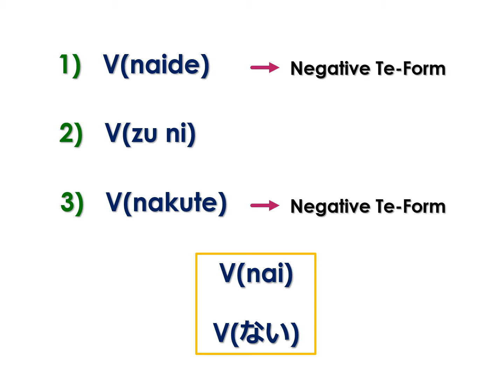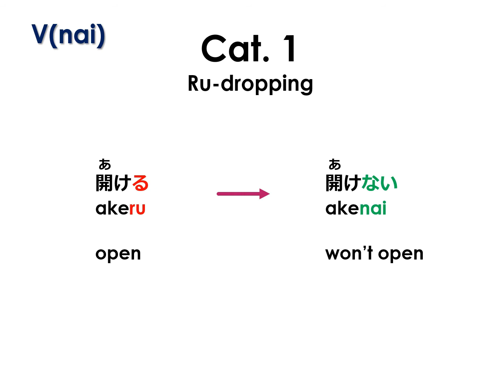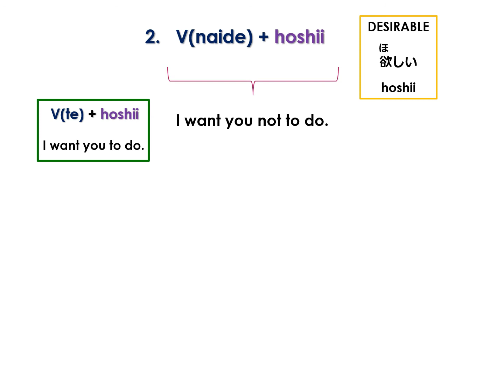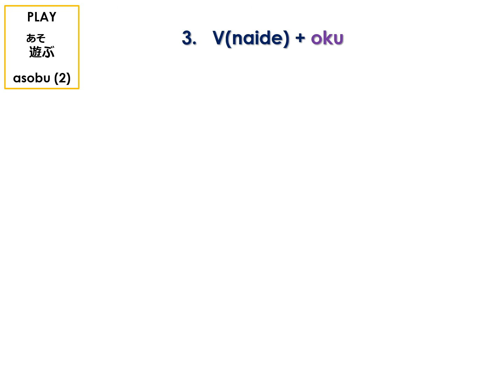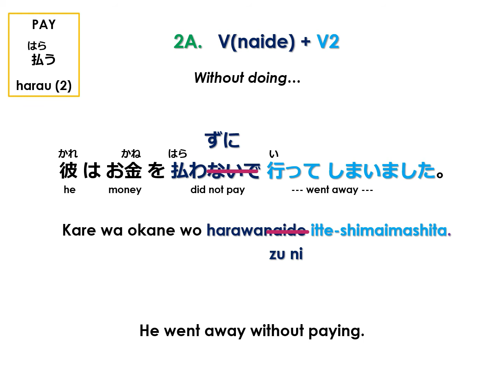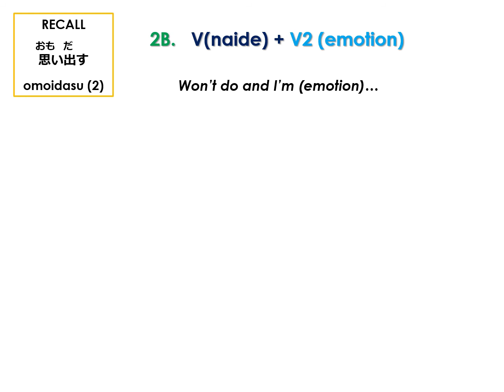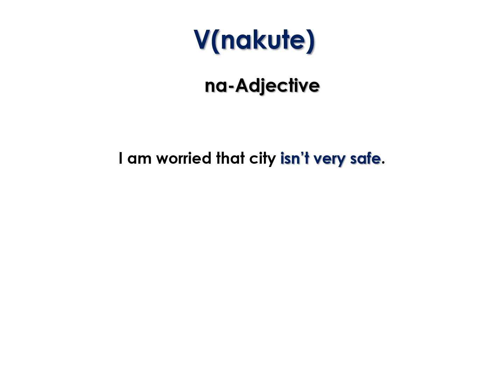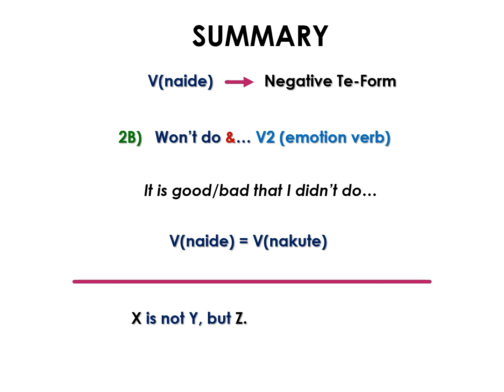Leksyon #92 V(NAIDE), V(NAKUTE), at V(ZU NI) – Ang Mga Negative Te-Forms (in Tagalog)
May tatlong negative TE-forms: NAIDE, NAKUTE at ZU-NI. Lahat sila ay galing sa NAI-form ng mga verbs. Ang NAIDE ay kinukimbina sa mga auxiliary verbs upang bumuo ng mga bagong conjugations: NAIDE KUDASAI (“huwag pong gawin,” Lesson 40), NAIDE HOSHII (“gusto kong huwag mong gawin”), NAIDE MORAU (“huwag mong gawin”) and NAIDE OKU (“huwag munang gawin”). Kapag ang NAIDE ay nasa sentence kung saan ang main verb ay isang active verb, ibig sabihin ng NAIDE ay “habang hindi ginagawa” at pwede itong palitan ng ZU-NI. Kapag ang main verb ay isang verb of emotion (e.g., masaya, malunkot, nakakahiya, nakakabahala, nakakagulat), ibig sabihin ng NAIDE ay “… na hindi ginawa” at pwede itong palitan ng NAKUTE. Ang sentence structure na: “Ang X ay hindi Y kundi Z” ay gumagamit lamang ng NAKUTE. Ang NAIDE at ZU-NI ay ginagamit lamang para sa mga verbs, pero ang NAKUTE ay pwede ring gamitin para sa mga adjectives at nouns.